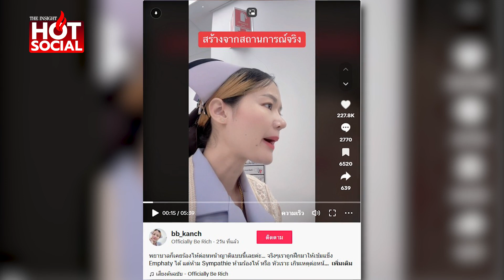ไวรัล พยาบาลสาว กลั้นน้ำตาไม่อยู่ หลังรู้ผู้ป่วยสิ้นใจ ดูแล้วร้องไห้ตามเลย | HotSocial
เข้มแข็งแต่มีหัวใจ คลิปไวรัลพยาบาลสาว กลั้นน้ำตาไม่อยู่ หลังรู้ผู้ป่วยสิ้นใจ ถึงฝึกมาดี แต่บางทีก็อดไม่ได้จริง ๆ แล้วร้องไห้ตามเลย